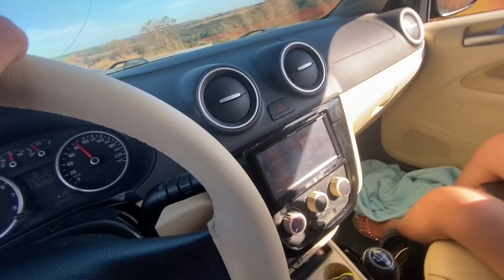VIAJAMOS COM A SAVEIRO / ESSE ROLÊ FOI TOP 😍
Eae galera beleza nesse vídeo viajamos com a saveiro até ao nosso rancho
Espero que vocês tenham curtido esse vlog
Tmjt galera